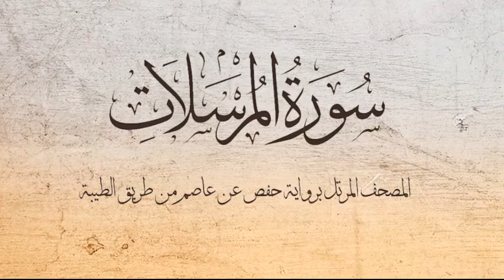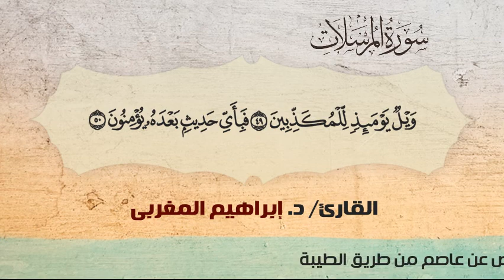77- سورة المرسلات .. القارئ إبراهيم المغربي - مصحف حفص عن عاصم